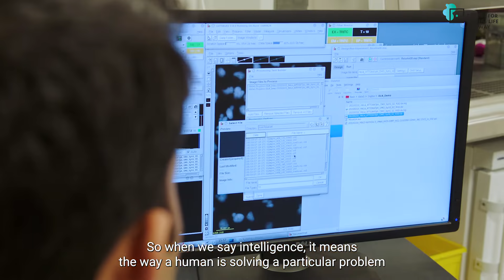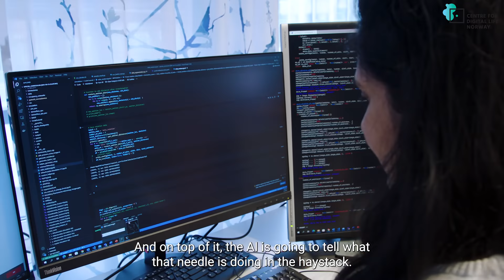Who we are and what we do @bio-AI lab, UiT The Arctic University of Norway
Project Title: nanoAI: Nanoscale artificial intelligence in microscopy and nanoscopy for life sciences
Grant agency: Research Council of Norway
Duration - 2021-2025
Lab: bio-AI Lab, Department of Computer Science, UiT The Arctic University of Norway
Appearance by: Ida S. Opstad, Abhinanda R. Punnakkal, Vishesh Dubey, Dilip K. Prasad